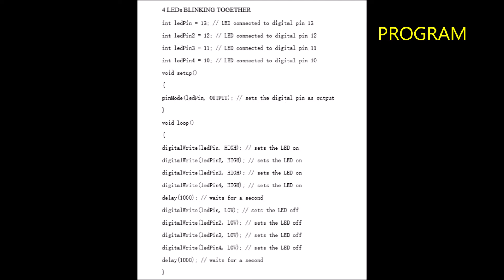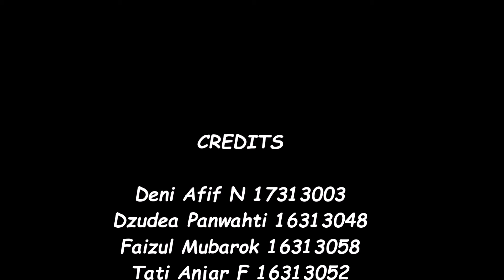HOW TO PROGRAM AND INSTALLING LEDs WITH ARDUINO ON CURCUIT BOARD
This will help you how to install and running leds with arduino on circuitboard